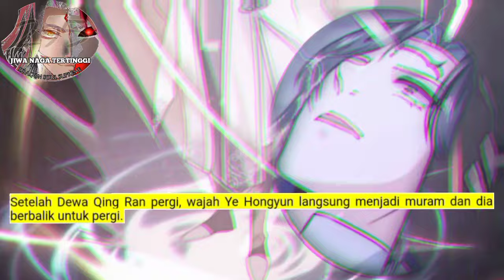Jiwa Naga Tertinggi season 295